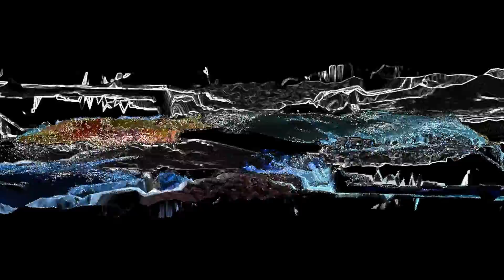Swipe Up - Touchdesigner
Imagine all the aspects of social distancing. How we find our selves home cooking, daydreaming, going on late-night strolls, being lost during spring's arrival, distant from our social bonds... Step back and let us view our lives on our cell phone screens, where we can swipe up endlessly...
Swipe up again,
and again,
and again,
until everything is numb
until frustration becomes entertainment
until we are too exhausted
This is the landscape and architecture of social distancing. Challenging yes, but more importantly, a renewal of love towards our fragile existence has been born. The beauty in the little things. In our little spaces. Finding strength in ourselves - By Samaquias Lorta